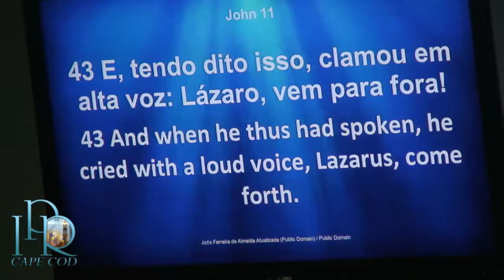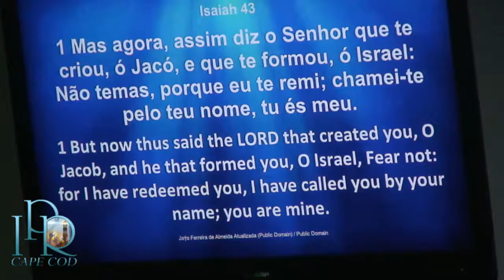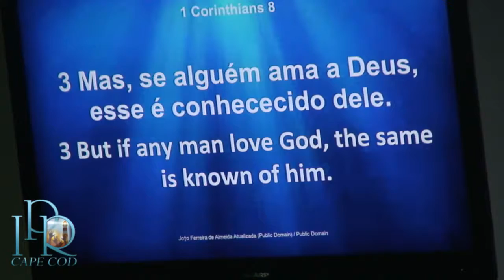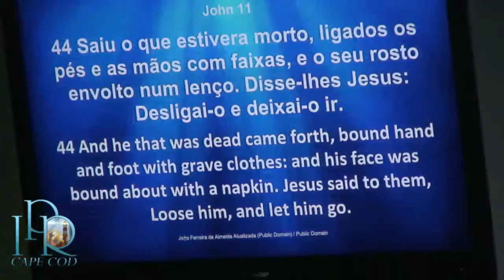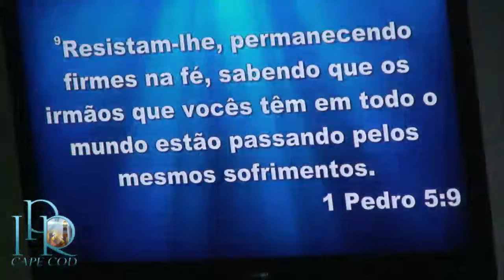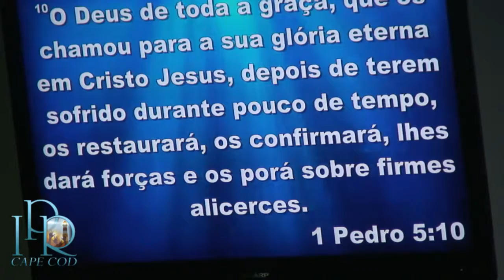Pr. Marcelo Pretti - Querem Matar o seu Milagre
IPR Cape Cod , Hyannis MA